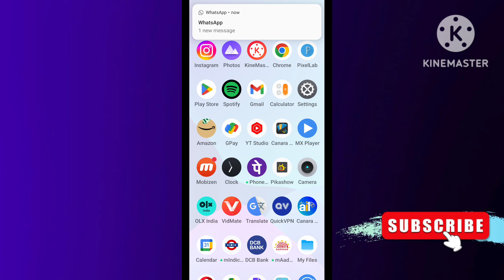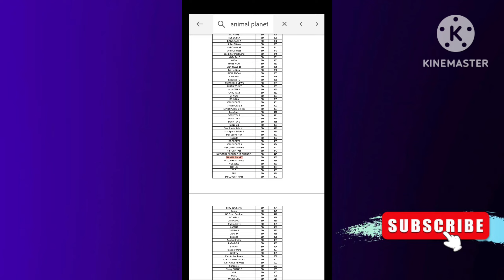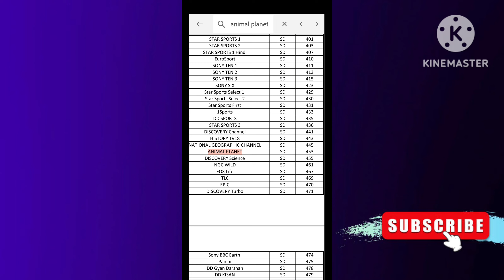videocon d2h animal planet channel number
00:00 videocon d2h animal planet channel number
00:30 animal planet channel number in videocon d2h
01:30 d2h animal planet channel number
02:00

in this video I'm talking about videocon d2h animal planet channel number